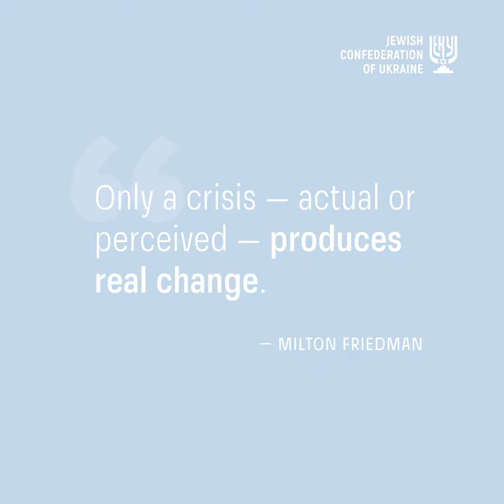Stories of Ukrainian jews. Milton Friedman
The massive economic stimulus programs that were applied during the current Covid-19 crisis, had been advised as an effective mechanism to mitigate crises to the US Federal Reserve by Milton Friedman back in the 1960s.
For the first time, the recommendations of Friedman, who came from a Jewish family from the Transcarpathian Berehove, were applied in 2008, and thanks to them, the crisis did not grow to the size of a new Great Depression.
The Economist called Friedman “the most influential economist of the second half of the twentieth century ... possibly of all of it.” In addition to the mass of ground-breaking and extravagant for the middle of the last century economic innovations, he was also the author of many liberal ideas that have become mainstream today.
The main idea of Friedman as a liberal was to minimize the influence of the state not only on the economy, but also on society in general. Back in 1962, in his book Capitalism and Freedom (1962), he proposed to cancel customs duties and export restrictions, subsidies to agricultural producers, social insurance, public housing, conscription, all professional licensing systems, to privatize health care and abandon public pension systems, replacing them with private pension funds.
Capitalism and Freedom became the reference book of Ronald Reagan and Margaret Thatcher and indirectly shaped the US and British politics in the 1980s.
Although Friedman received the Nobel Prize for the development of monetary theory in 1976, his main achievement he called the elimination of conscription in the United States and switch to the service in the army on a contract basis, wrote Boris Lozhkin on Facebook.